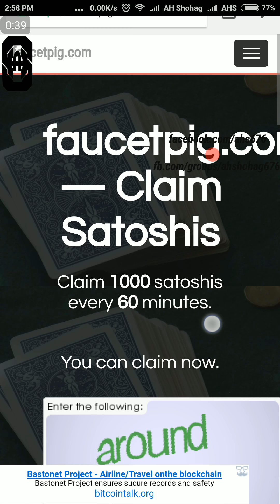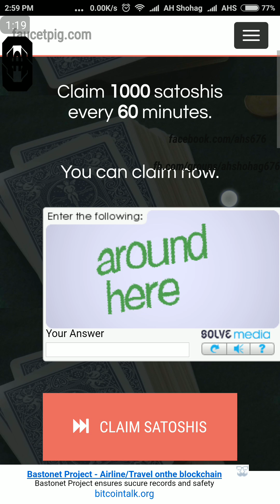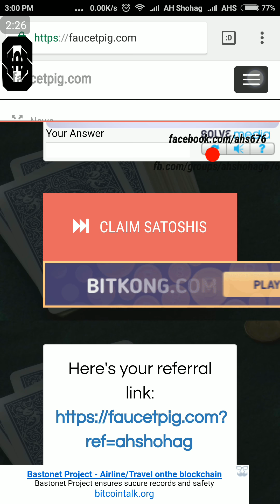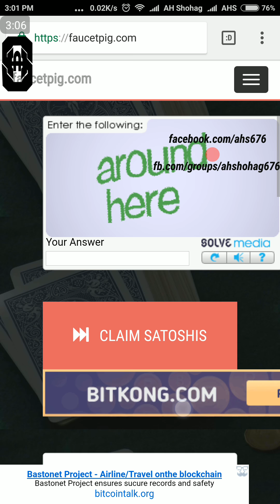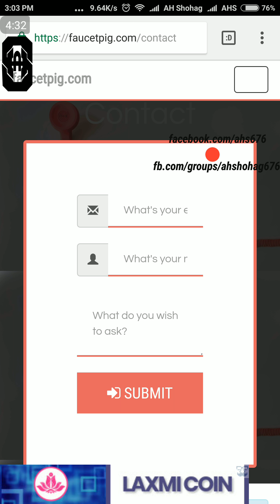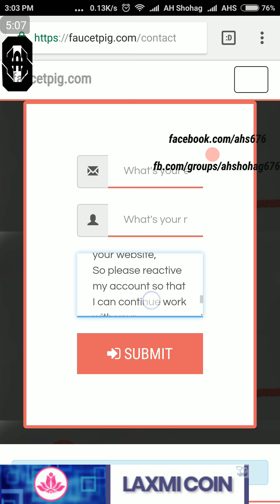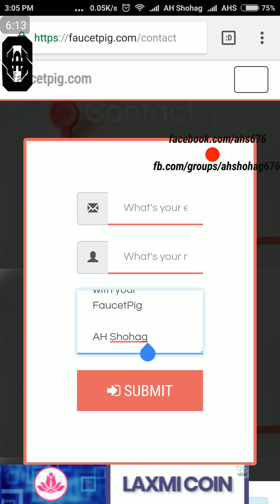FaucetPig এ যাদের Account Suspended হয়ে গেছে তারা কিভাবে ফিরিয়ে আনবেন এবং কিছু নিওম মেনে কাজ করুন